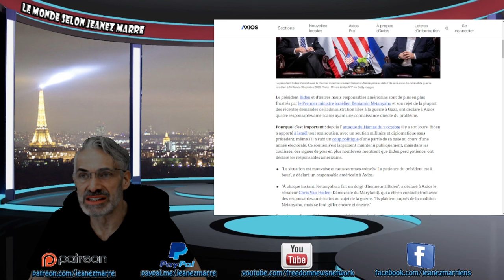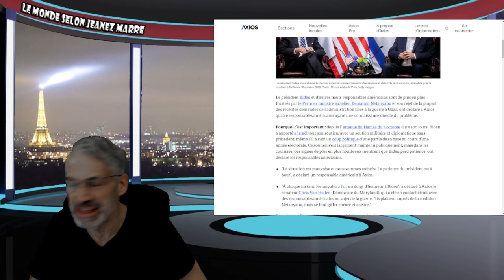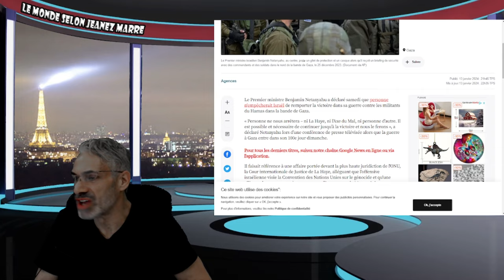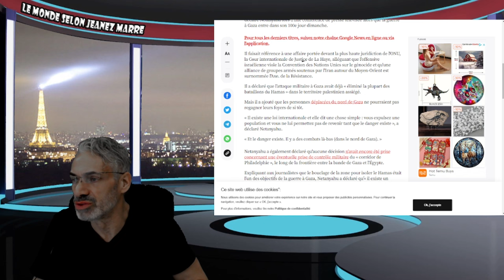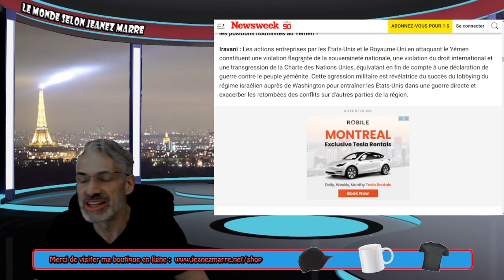ISRAEL-HAMAS, DÉJA 100 JOURS DE GUERRE; Netanyahu 'PERSONNE NE NOUS ARRETERA !'